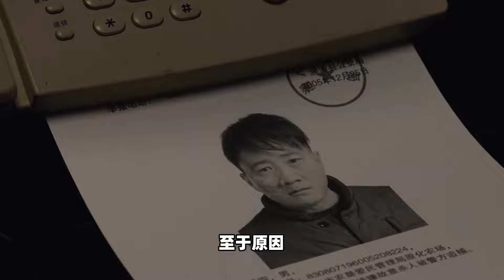《黑土無言》逐幀分析！全網最細！帶你看懂這部劇！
《黑土無言》逐幀分析！全網最細！帶你看懂這部劇！電視劇